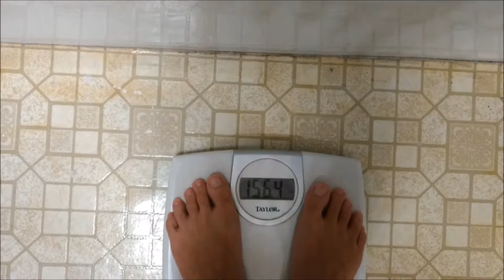Juice Diet: Day 6 - Tough Day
Day 6 of the 10 day Juice Diet consisting of only vegetables and fruits. Today was not a great day as I was basically at home all day long. I felt a lack of energy and was craving mexican food. We did go out shopping at the mexican grocery store for vegetables and fruits, but it was so hard to resist the yummy food out there!

After gaining a lot of weight, I have decided with my wife to go on a strict juice diet for 10 days. We were inspired by Joe Cross and his movie, Fat Sick and Nearly Dead, to do this 10 day juice diet.